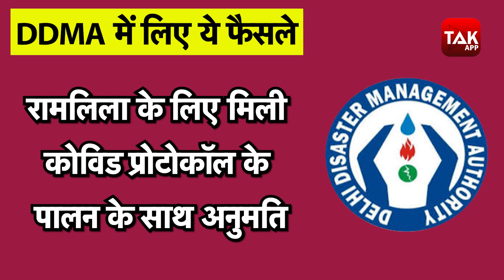DELHI में होने वाली रामलीला और जूनियर क्लास के छात्रों के स्कूल खोलने पर आया बड़ा फैसला|DILLITAK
DELHI में होने वाली रामलीला और जूनियर क्लास के छात्रों के स्कूल खोलने पर आया बड़ा फैसला| DDMA की बैठक में रामलीला के आयोजन को मिली अनुमति तो स्कूल खोलने पर त्यौहारों के बाद होगा निर्णय।DILLITAK|